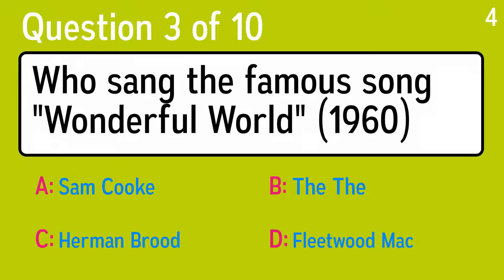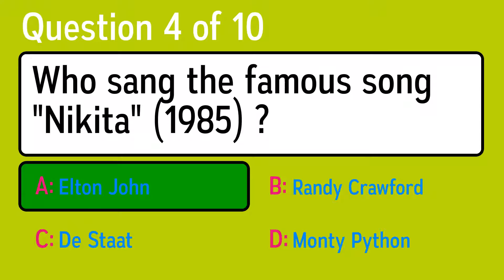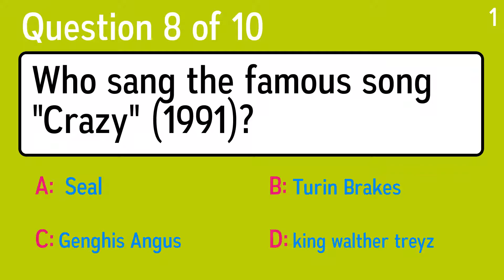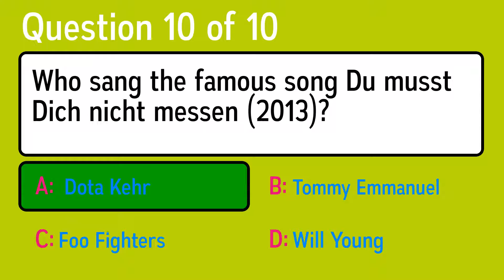Who sang these songs?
Question 1: Who sang the famous song "American Pie" (1972)
 Answer a: George Baker Selection
 Answer b: Wim Sonneveld
 Answer c: Genesis
 Answer d: Don McLean

Question 2: Who sang the famous song "She's Always A Woman To Me" (1978)
 Answer a: Talk Talk
 Answer b: London Grammar
 Answer c: Billy Joel
 Answer d: The Rolling Stones

Question 3: Who sang the famous song "Nikita" (1985) ?
 Answer a: De Staat
 Answer b: Monty Python
 Answer c: Elton John
 Answer d: Randy Crawford

Question 4: Who sang the famous song Jailbreak (1984)?
 Answer a: Oysterband
 Answer b: Taylor Swift
 Answer c:  ACDC
 Answer d: Tommy Emmanuel

Question 5: Who sang the famous song "Crazy" (1991)?
 Answer a: Turin Brakes
 Answer b:  Seal
 Answer c: Genghis Angus
 Answer d: king walther treyz

Question 6: Who sang the famous song ”Ruby Tuesday” (1967)?
 Answer a: Bobbie Gentry
 Answer b: Guy Clark
 Answer c: Cab Calloway

Question 7: Who sang the famous song "Invisible Touch" (1986)
 Answer a: Rare Earth
 Answer b: René Klijn
 Answer c: Genesis
 Answer d: Joe Jackson

Question 8: Who sang the famous song "Stairway To Heaven" (1971)
 Answer a: Nick & Simon
 Answer b: Led Zeppelin
 Answer c: Barry McGuire
 Answer d: Jefferson Airplane

Question 9: Who sang the famous song "Wonderful World" (1960)
 Answer a: Herman Brood
 Answer b: Sam Cooke
 Answer c: Fleetwood Mac
 Answer d: The The

Question 10: Who sang the famous song Du musst Dich nicht messen (2013)?
 Answer a: Foo Fighters
 Answer b: Will Young
 Answer c:  Dota Kehr